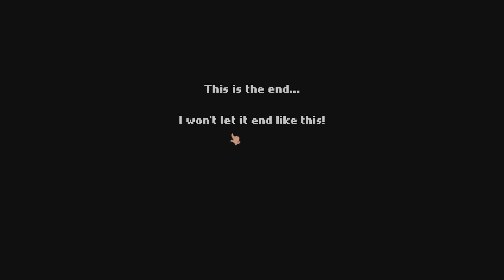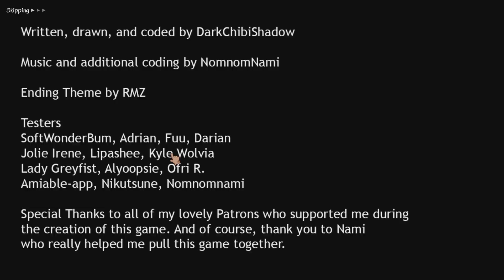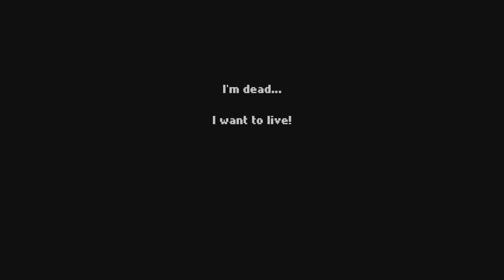One-Eyed Lee and the Dinner Party_ Platinum trophy run